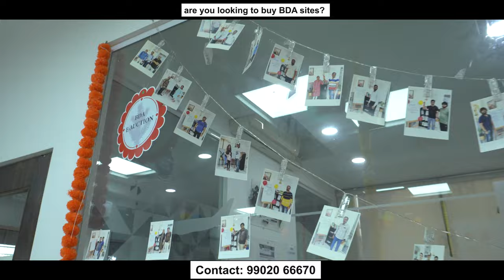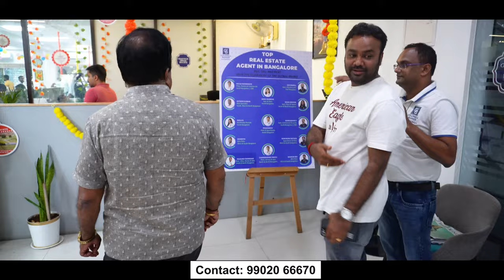Breaking Down the Excitement: An Inside Look at the BDA Live E-Auction in September 2024